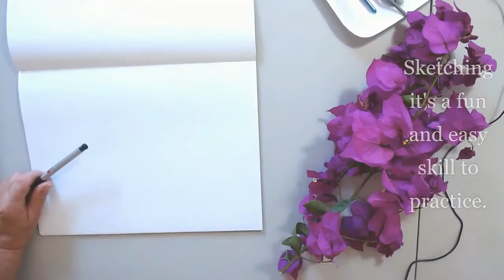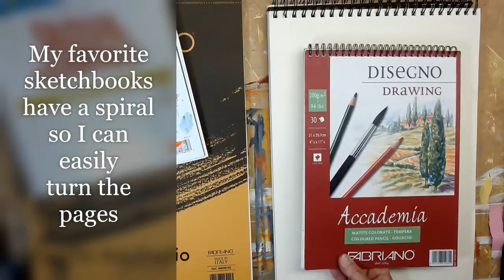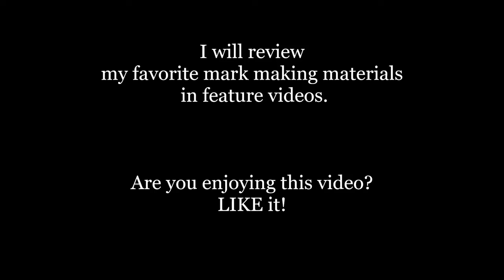Start Sketching on a Budget for $2.00 sketching kit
Is urban sketching on your list to do in 2023? Here it's economical sketch kit you can get started with.
Watch this video till the end to find out how to assemble you $2.00 or less sketching kit.
So you can start travel sketching from home using photos you've taken while traveling or some inspiration from the internet.
I'll show you the sketchbooks I use, and markers I love.
In feature videos I will review each sketchbook individually and tell you why I like them.
You can use this enumeration as a guide for beginner sketchers.
The sketchbooks in this video are:
Fabriano paper sketchbook, 6"x8 1/4" for pencil, charcoal and marker
Fabriano paper sketchbook, 8" x 11 3/4", pencil, pen, acrylic, gouache, watercolor
Visual Journal, 9" 12", Mixed Media paper made by Strathmore
Fabriano black paper sketchbook, 8 14" x 11 1/5", mixed media
Fabriano sketching paper, 12" x 16 " also great for drawing,  pencil, charcoal and marker

Live me a note about the materials you are using now for sketching, and what did you find helpful in this video.
Cristi, full time artist, traveler, animal lover and teacher.